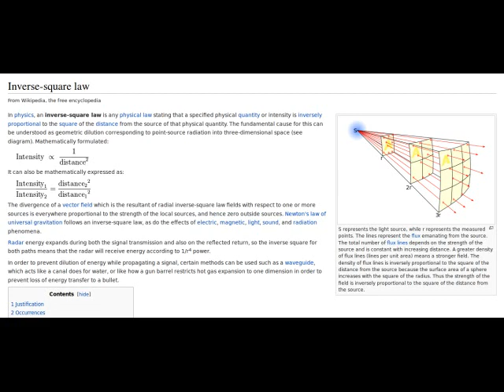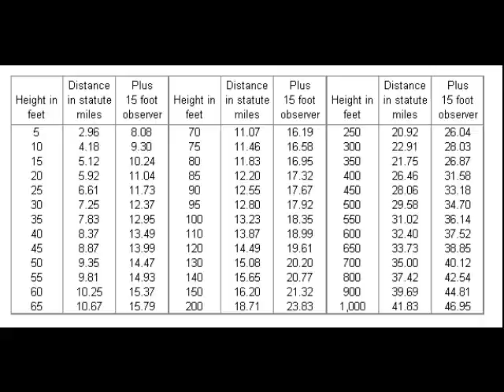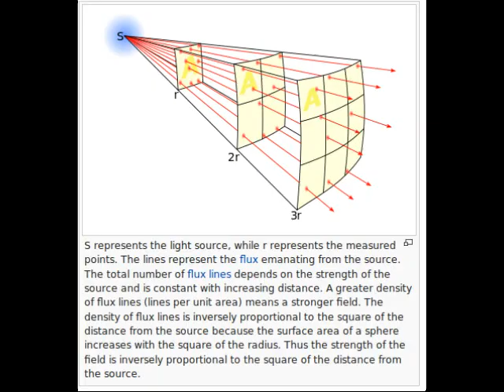Flat Earth Debunked by Lighthouse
No offense to the flat earth society but you're just wrong, the earth is a not flat. The flat earth conspiracy is easily debunked with just the humble lighthouse, which has nothing to do with NASA.